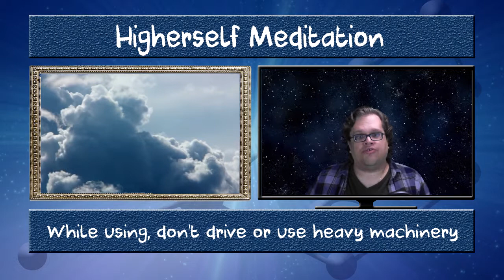Connect with your Higherself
This meditation is focused on connecting with your Inner self. This meditation will get you to connect at a deeper level within your very own soul.

This guided meditation comes with Theta brainwaves. These will help you reach a deeper level of healing and relaxation. It also comes with subliminal messages that will help as reach a deeper level of healing while surpassing blocks from fear and limiting self beliefs. This way, the most profound healing will occur within yourself.

If you want to download a small sample of my voice to get a feel for this meditation, you can do it here:

Find yourself at a deeper level through this meditation. You may experience:

- Deep relaxation.
- Conscious and subconscious healing.
- Connect with your Soul.
- Light Energy.
- Positive affirmations to enhance your life.
- Connect with your Higher Self.

Duration: 32 minutes (6 minutes for relaxation)
Goals: Connect with your Higher Self.
Level: Medium/Advanced.
Subliminal Messages: “I am healed.”, “I am happy”, “I am healthy”, “I accomplish what I manifest”, “I am joyful”, “I love my life”, “Everything is great”
Background: Ambience Music.
IMPORTANT Don’t drive or use heavy machinery while using this Meditation.

If you want to share or gift this mediation, I will appreciate a lot if you bought another copy. It is easy to just make a copy, but it will help me a lot if you don’t.

Thank you very much. I wish you a life full of joy and health!